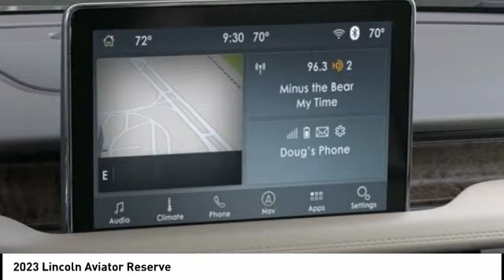2023 Lincoln Aviator Houston TX 3G164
2023 Lincoln Aviator Reserve

Displayed pricing offered for Texas residents only.brbrRecent Arrival!brbrWest Point Lincoln is very proud to offer this terrific 2023 Lincoln Aviator Reserve in Blue with Sandstone interior. Well equipped with Elements Package Plus (Auto Air Refresh, Auto Heated/Ventilated Driver & Passenger Seats, Heated Steering Wheel, Heated VisioBlade Wipers, and Heated/Ventilated 2nd Row Outboard Seats), Equipment Group 201A (Head-Up Display and Phone As A Key), Lincoln Co-Pilot360 1.5 Plus (Active Park Assist 2.0, Evasive Steering Assist, Intelligent Adaptive Cruise Control, and Reverse Brake Assist), 14 Speakers, 3.58 Axle Ratio, 3rd row seats: split-bench, 4-Wheel Disc Brakes, ABS brakes, Air Conditioning, Alloy wheels, All-Weather 1st & 2nd Row Floor Liners, AM/FM radio: SiriusXM, Audio memory, Auto High-beam Headlights, Auto-dimming door mirrors, Auto-dimming Rear-View mirror, Automatic temperature control, Brake assist, Bumpers: body-color, Compass, Delay-off headlights, Driver door bin, Driver vanity mirror, Dual front impact airbags, Dual front side impact airbags, Electronic Stability Control, Emergency communication system, Enhanced Security System Lite, Four wheel independent suspension, Front anti-roll bar, Front Bucket Seats, Front Center Armrest, Front dual zone A/C, Front reading lights, Full Rear Console, Fully automatic headlights, Garage door transmitter, Hands-Free Liftgate Delete, Heated door mirrors, Heated front seats, HVAC memory, Illuminated entry, Knee airbag, Leather steering wheel, Low tire pressure warning, Memory seat, Navigation System, Occupant sensing airbag, Outside temperature display, Overhead airbag, Overhead console, Panic alarm, Panoramic Vista Roof w/Shade Controls, Passenger door bin, Passenger vanity mirror, Power door mirrors, Power driver seat, Power Liftgate, Power moonroof: Panoramic Vista Roof, Power passenger seat, Power steering, Power windows, Premium Lthr Heated/Ventilated Fnt Captain's Chairs, Radio data system, Radio: Revel AM/FM Audio System w/14 Speakers, Rain sensing wipers, Rear air conditioning, Rear anti-roll bar, Rear audio controls, Rear dual zone A/C, Rear reading lights, Rear window defroster, Rear window wiper, Remote keyless entry, Roof rack: rails only, Security system, SiriusXM Radio, Speed control, Speed-Sensitive Wipers, Split folding rear seat, Spoiler, Steering wheel memory, Steering wheel mounted A/C controls, Steering wheel mounted audio controls, SYNC 3 Communication & Entertainment System, Tachometer, Telescoping steering wheel, Tilt steering wheel, Traction control, Trip computer, Turn signal indicator mirrors, Variably intermittent wipers, and Wheels: 20 Bright-Machined Aluminum.